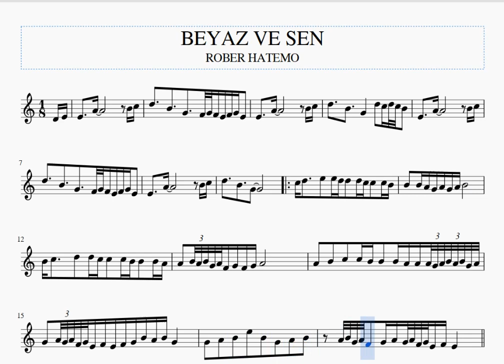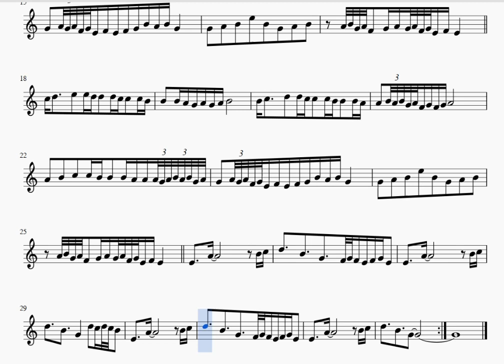BEYAZ VE SEN -ROBER HATEMO -KLARNET NOTALARI